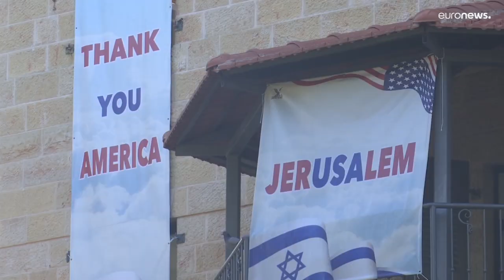Australia, dietrofront su Gerusalemme: "capitale israeliana è Tel Aviv"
lo ha annunciato la ministra degli Esteri Penny Wong, aggiungendo che il governo a guida laburista è a favore di una soluzione bipartita tra israeliani e palestinesi della questione di Gerusalemme